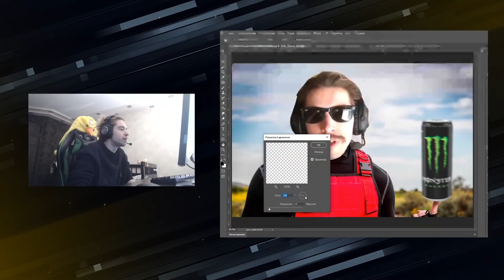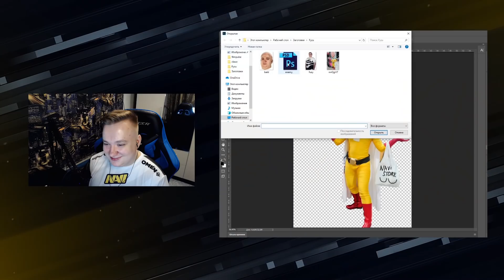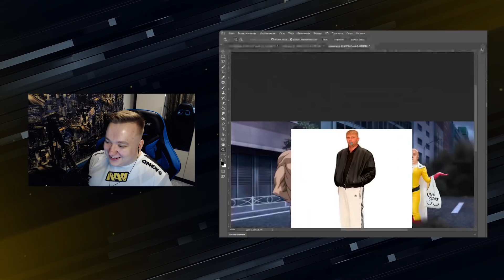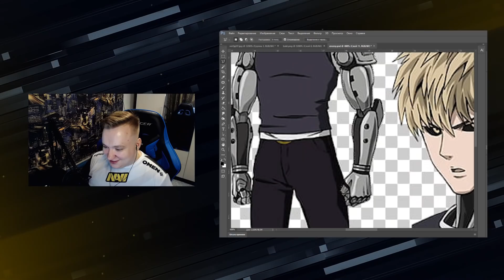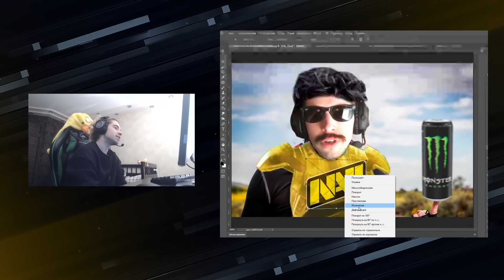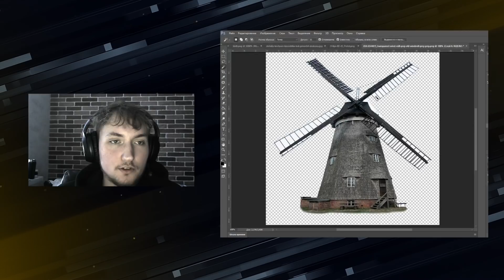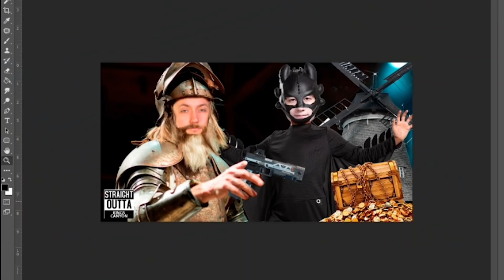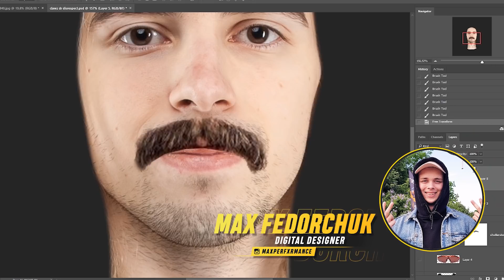Скрытые Фантазии NAVI Apex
Сегодня мы расчехлим наш фотошоп и преобразим игроков NAVI Apex в нечто... кое-что интересное. А оценку за работу нашего фотошопера поставят непосредственно сами ребята.

In today's video, NAVI Apex players get a photoshop makeover and rate our designer's work.

Хватай банку самой дикой энергии на планете – и прокачай свой MMR/Rank

Grab a can of the wildest energy on the planet and boost your MMR/Rank

NAVI Apex Legends roster:
Nikita "clawz" Marchinsky
Kirill "9impulse" Kostiv
Dmitry "Fyzu" Petrov
Alexei "cYpheR" Yanushevsky (coach)